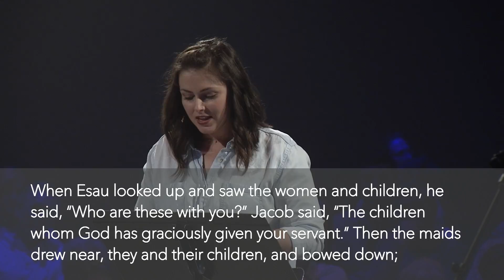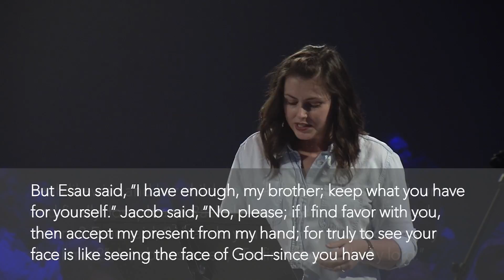Bad Boys and Wild Women: The Liar | Michelle Manuel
Loft Worship

Featuring Michelle Manuel

The Bible is full of folks whose character is questionable at best. Yet, our God chooses to associate Himself with them. God chooses these strange and colorful lives to further His Kingdom. If God can work with a murderer like Moses or a prostitute like Rahab, then just maybe God could work with us. Join us for the next few weeks as we study the Bad Boys and Wild Women of the Bible.